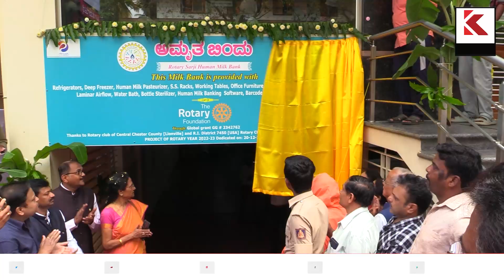Sarji Hospital - Shivamogga | Kannada News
Sarji Hospital - Shivamogga | ತಾಯಂದಿರ ಎದೆಹಾಲು ಬ್ಯಾಂಕ್ "ಅಮೃತಬಿಂದು " ಉದ್ಘಾಟನೆ | Kannada News